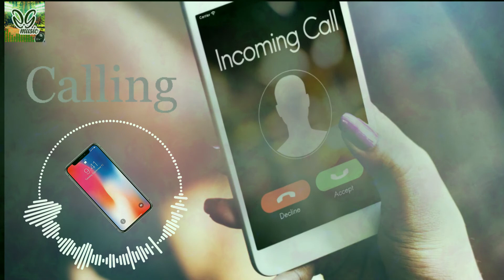"Calling" | Garden Greens Music | R&B Summer Walker Bryson Tiller 6lack SZA Type Beat 2019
Garden Greens Music

Welcome to my Music Channel!

1a- Beats may be used for NON-PROFIT purposes ONLY.
2- For purchasing, the beat will soon be available on my BeatStars Page.